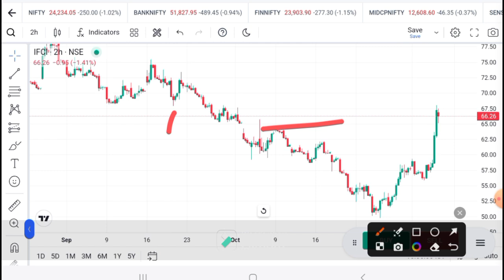IFCI SHARE LATEST NEWS - IFCI today News - IFCL today TARGET - IFCI Analysis - IFCI prediction